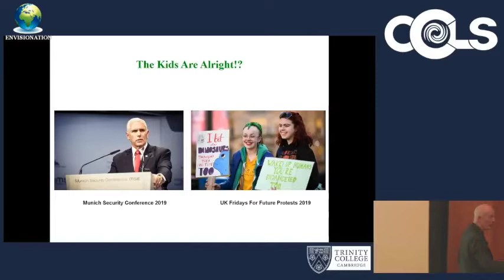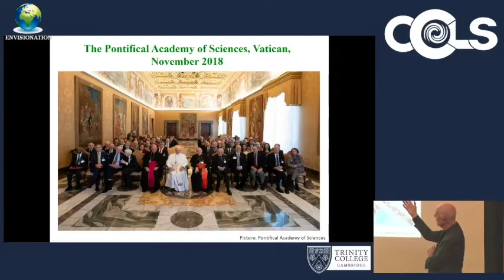Prof. Schellnhuber on civil/youth action, institutional investing & climate change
Edited from footage I shot in January 2016 in Potsdam after COP21 and in February 2019 in Cambridge - Professor Schellnhuber discusses coalitions of action between civil society, youth activists, institutional investors and power figures like Pope Francis.